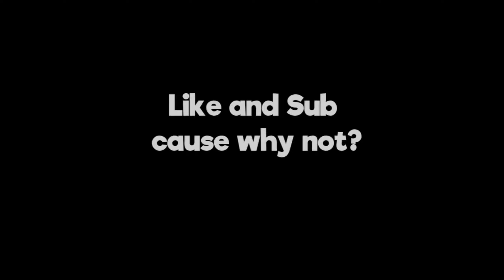The best 1.9 texture pack..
IS THIS THE BEST?

Server: as.catpvp.xyz
song: why not ghostface playa slowed reverb

Recorder: Obs studio
FPS I record in: 60 fps
editing software: vegas pro 18